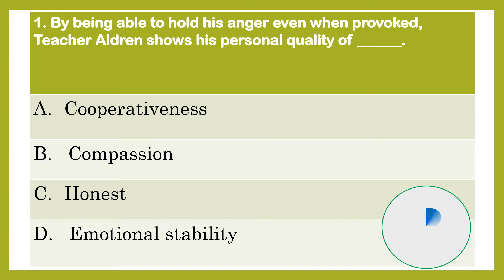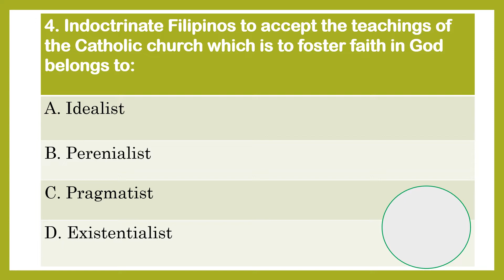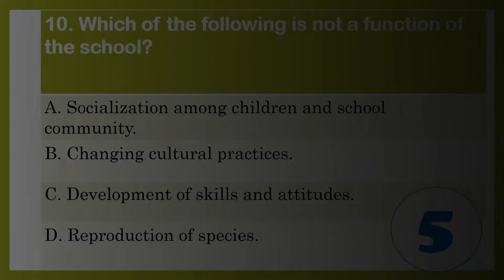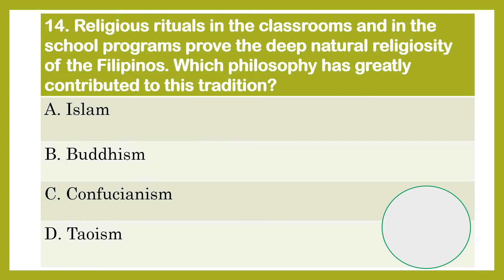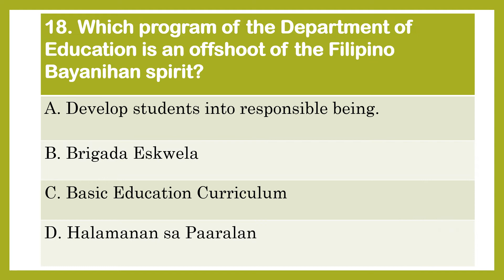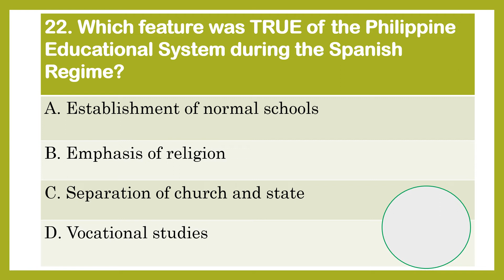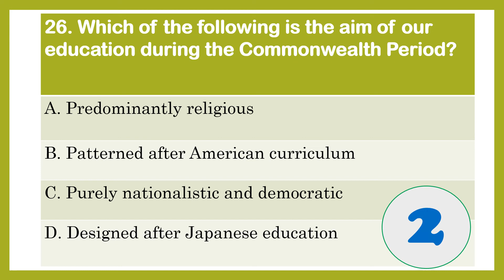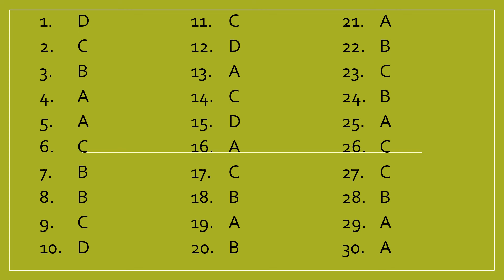Professional Education 2020 Drill with answer key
Professional Education, Informational,  Educational